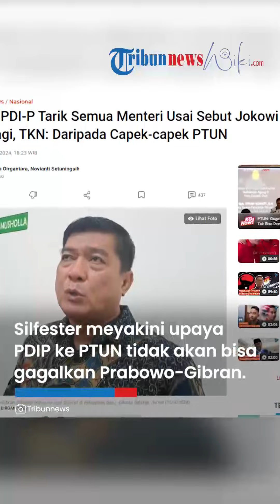TKN Tantang PDIP Tarik Semua Menteri usai Sebut Jokowi Bukan Kader Lagi: Daripada Capek-capek PTUN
TRIBUN-VIDEO.COM - Wakil Ketua Tim Kampanye Nasional (TKN) Prabowo-Gibran, Silfester Matutina mengatakan, PDIP lebih baik menarik seluruh menterinya dari kabinet Presiden Jokowi.

Hal itu disampaikan Silfester merespons langkah PDIP yang menggugat hasil Pilpres 2024 ke Pengadilan Tata Usaha Negara (PTUN).

Kemudian, meminta Komisi Pemilihan Umum (KPU) menunda penetapan calon presiden dan wakil presiden terpilih.

Silfester meyakini upaya PDIP ke PTUN tidak akan bisa menggagalkan Prabowo-Gibran yang sudah resmi menjadi capres dan cawapres terpilih.

Sebaliknya, upaya tersebut justru dinilai sebagai bentuk emosi PDIP kepada Jokowi.

Silfester lantas mengungkit pernyataan Ketua Dewan Kehormatan PDIP Komarudin Watubun yang menyebut bahwa Jokowi bukan lagi kader partai berlambang banteng.

Menurutnya, lebih baik PDIP menarik seluruh menterinya dari kabinet Jokowi jika memang dirasa sudah tidak sehati.

"Mengatakan Pak Jokowi dan Gibran bukan anggota PDI-P, tapi kok masih betah di kabinet Jokowi? Lebih jantan, bijaksana itu PDI-P tarik seluruh menteri biar diganti sama orang-orang yang benar-benar sehati dengan Presiden Jokowi," kata Silfester, dikutip dari Kompas.com, Kamis (25/4/2024).

Adapun sejumlah kader PDIP yang masih berada di dalam kabinet Jokowi seperti, Tri Rismaharini, Azwar Anas, hingga Yasonna Laoly.

Sebelumnya, PDIP bersikeras mencari keadilan setelah MK menolak gugatan yang diajukan Ganjar-Mahfud terkait hasil Pilpres.

Partai berlambang banteng itu ternyata juga mengajukan gugatan ke PTUN karena KPU dianggap melakukan perbuatan melawan hukum.

Lantaran proses hukum di PTUN masih berlanjut, PDIP sempat meminta agar penetapan Prabowo-Gibran sebagai capres dan cawapres terpilih ditunda terlebih dahulu.